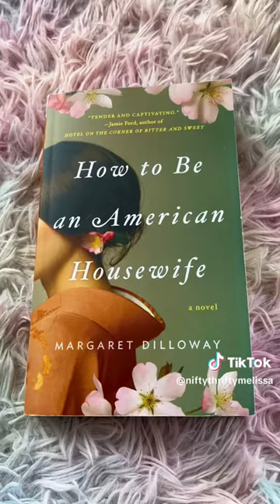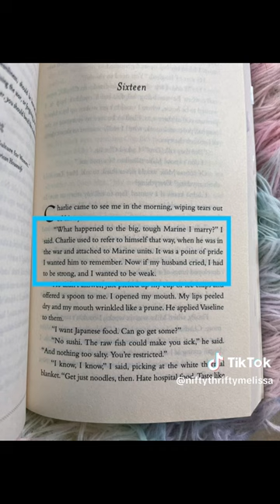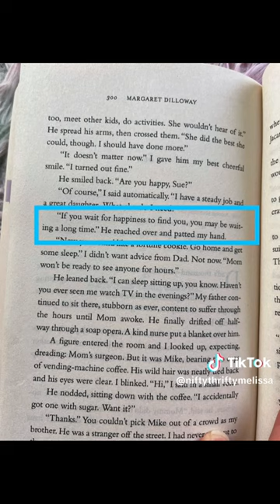BookTok Book Review: How to Be an American Housewife by Margaret Dilloway